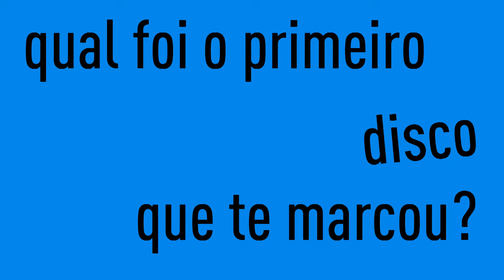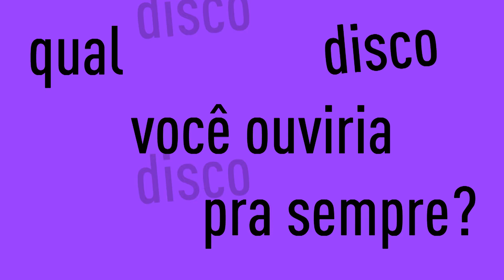Recordações Musicais - Romulo Fróes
Episódio da websérie "Recordações Musicais" no qual os convidados respondem "qual o primeiro disco que lhe marcou?", "qual disco você está ouvindo agora?" e "qual disco você ouviria para sempre?".
Um cardápio de diversão garantida ;)